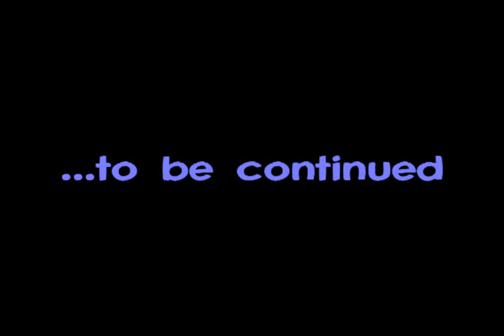Let's Play To The Moon part 12- Dr. Watts's Nightmare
Catgir playing/voicing and Jghstar101 as commentator/voicing as well.  This game is a pretty awesome indie game.  Dr. Watts tries to find out more on John. Watch and see what it is. Hulk Smaash!